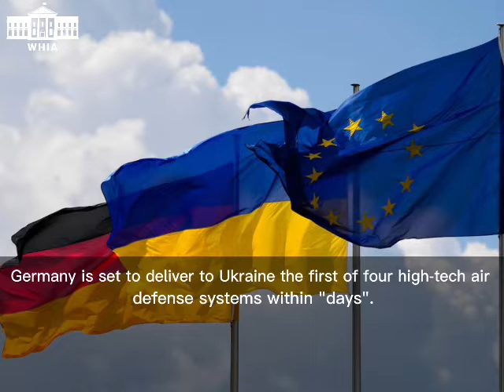Germany to send high-tech defense systems to Ukraine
Germany is set to deliver to Ukraine the first of four high-tech air defense systems within "days".

German Defense Minister Christine Lambrecht said, "Russian missile attacks on Ukrainian population centers highlighted the urgency of delivering air defense systems to Kyiv's forces".

Lambrecht added that "the Russian barrage underlined the need for the vehicle-mounted Iris-T SLM systems to be delivered quickly".

"Russia's attacks with missiles and drones terrorize above all the civilian population," Lamprecht concluded".